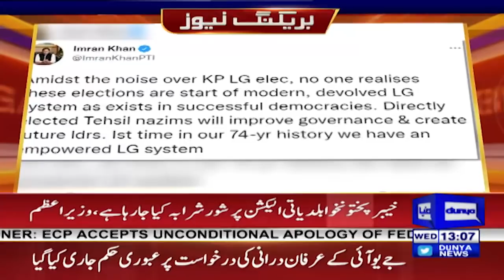KP CM Mahmood Khan Ki PM Imran Khan Ke Samne Peshi | KP local Bodies Election 2021